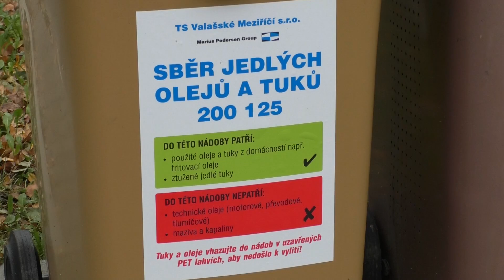VSETÍN: Headline 10/04